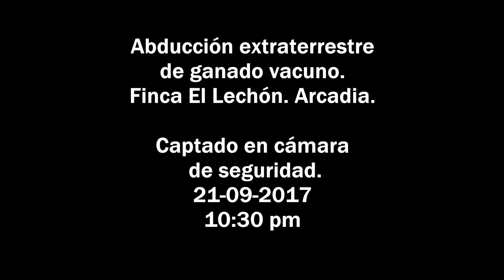Haz esto y podras vencer la terrible paralisis del sueño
La otra realidad Conversaciones con Elam: Desdoblamiento Astral, Viaje Astral (Spanish Edition)
A través de una parálisis del sueño (Spanish Edition)
Irreal (capitulo 1 paralisis de sueño) (Spanish Edition)
Los mejores libros sobre la paralisis del sueño puedes obtenerlos en Amazon a los mejores precios  dandole Click a los enlaces arriba.

Bienvenidos a la frecuencia MJR...
En este video se muestra lo que se considera es la cura para vencer la paralisis del sueño. Ese estado de la mente, en la que nuestro cuerpo siente que es incapaz de moverse. No se sabe si se pueda atribuir este estado a situaciones paranormales, pero lo que si es verdad, es que a todos nos ha sucedido mas de alguna vez en nuestras vidas. Unas personas con mas frecuencia que a otras.
Puede ser que el resultado  que aqui se muestre, pueda funcionar para algunas personas y para otras no.  Se respetara la opinion de cada persona, pero realmente, se trata de realizar algo muy muy simple.

Es todo un gusto para nosotros, mostrar una nueva seccion de nuestro canal. Y si ha sido de tu agrado, no te vayas sin antes regalarnos un like! Todos los comentarios seran muy bienvenidos.

Atmosfera81 te desea un muy feliz mes de Octubre!!

Creado por Lyn Recinos. 2018

Ya que estas por aqui, te invitamos a que visites todas nuestras listas de reproduccion. Somos un canalde variedades, y nos encantaria que nos des la oportunidad de mostrarte todo lo que tenemos para ti...